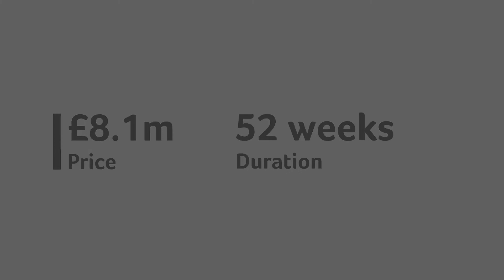Red Lion Project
GPF Lewis PLC - Development of Luxury 5 Bedroom Private Dwelling over 7 Floors in Mayfair